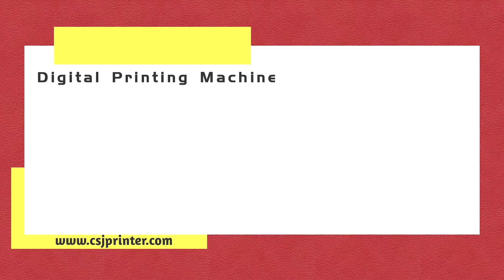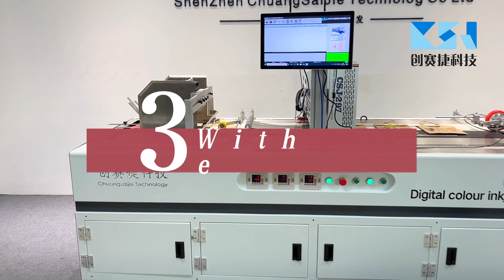CSJ210FY Automatic Single Sheets Digital One Pass Printing Machine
CSJ210FY Automatic Digital Page To Page Printing Machine，specialize in corrugated paper boards，SOS bags，Stand up pouches and the other flat surface single sheets product；Get more details at：